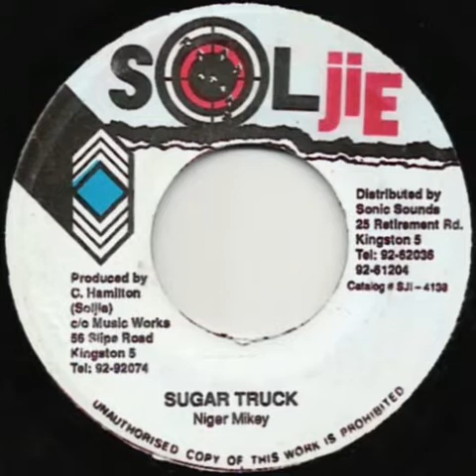Niger Mikey - Sugar Truck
Old Veteran Riddim🇯🇲🇯🇲